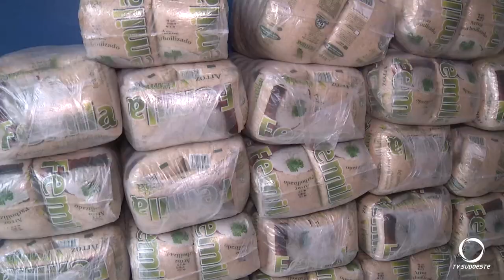Cooperativa CAMISC doa quatro toneladas de alimentos a famílias de Mariópolis